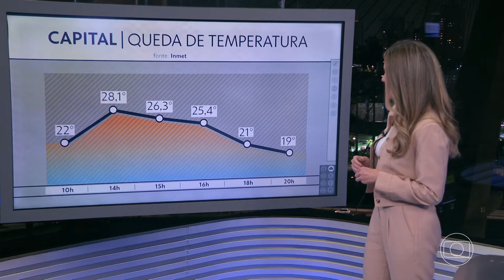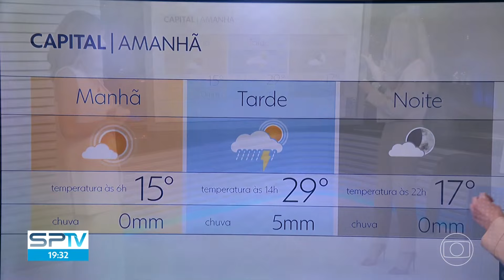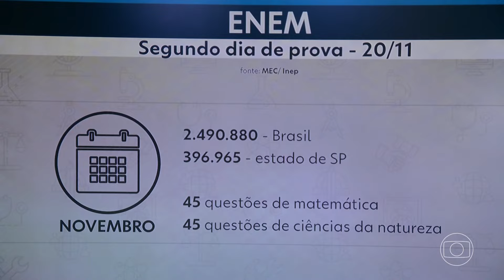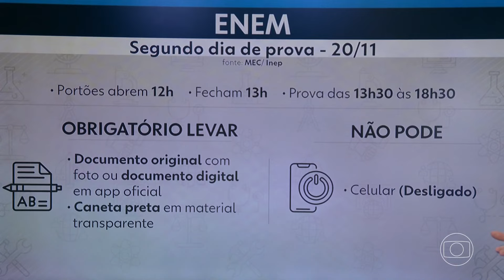Trechos do "SP2" com estreia de Natália Ariede - 19/11/2022 - Globo SP